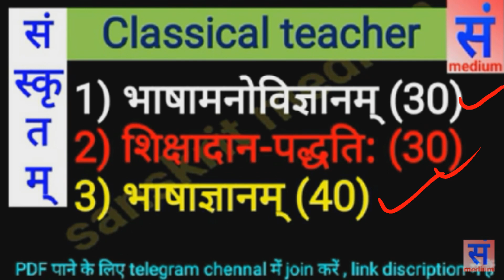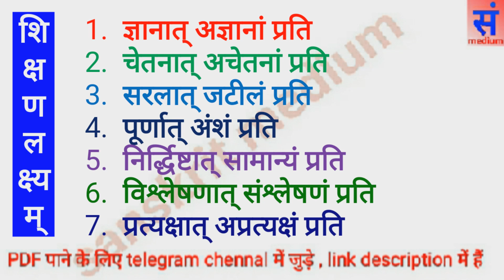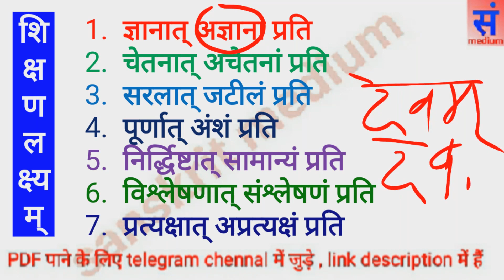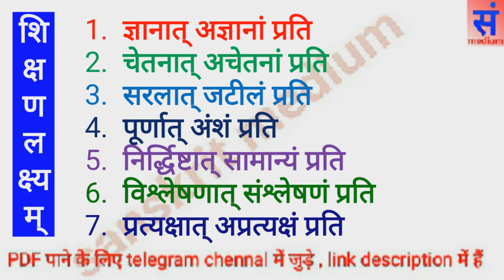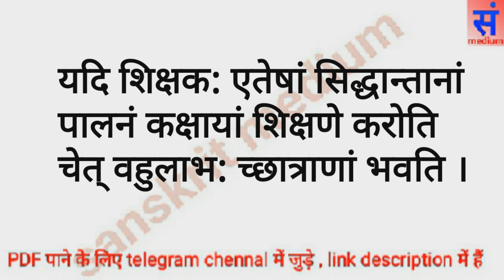CHT 2022 sanskrit , sanskrit pedagogy part 2 , Shiksha Siddhant teaching principles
CHT 2022 (sanskrit)
unit 1 - संस्कृतभाषामनोविज्ञानम्
भाषा शिक्षण के सिद्धांत

osstet IInd 2021
osstet sanskrit language

Morning 08.00 (paper 2)
Evening 07.00 (paper 1)